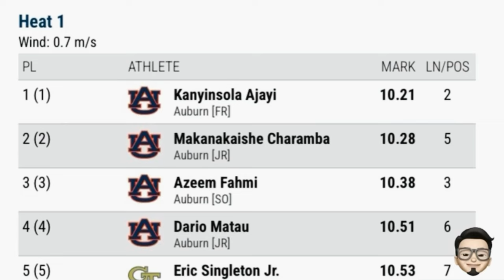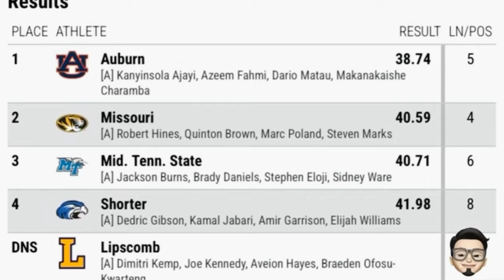Azeem Fahmi clinching bronze and gold At the Yellow Jacket Invitational Championship at Georgia Tech